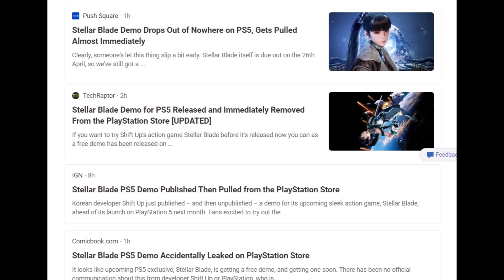Stellar Blade Free Demo Coming Soon.... 😀👍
Apparently it was added to the store but immediately removed lol

oh and this song is from Nier Automata
澱ンダ祈リ／暁風